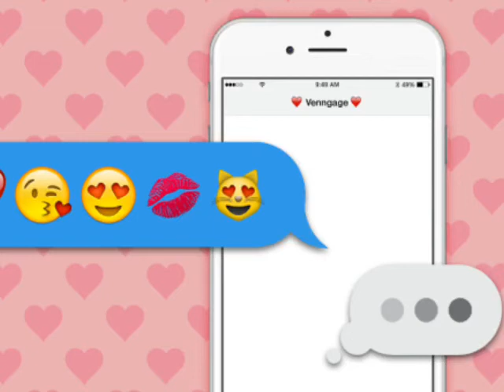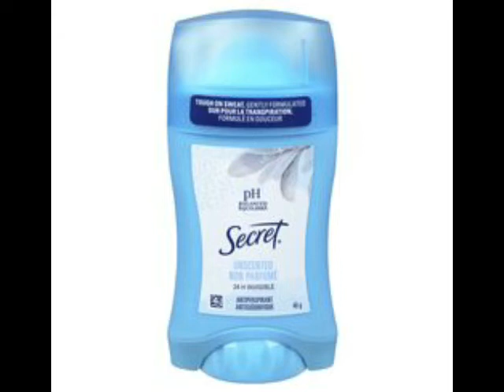YTV 2007 Bionix Full Metal Alchemist Movie Commercial Break Vocalmix 2022 & 2023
1. Nintendo DS The Legend Of Zelda Phantom Hourglass Video Game Canada Commercial
2. Love Number 4005 Commercial
3. Johnson’s Bedtime Bath Commercial
4. Fox Atomic The Comebacks Movie Theatrical Trailer Commercial
5. Garnier Fructis Shampoo UV Filter Colorshield Commercial
6. Secret Platinum Clincil Commercial
7. Tide Pure Essentials With Baking Soda Commercial
8. YTV Bionix Bumper 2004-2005